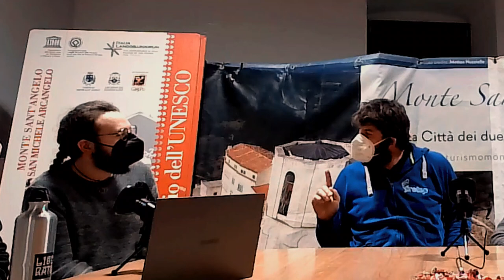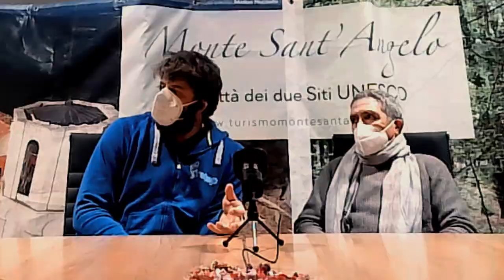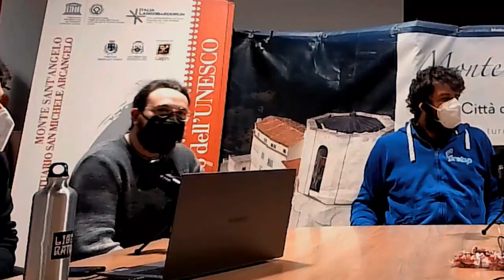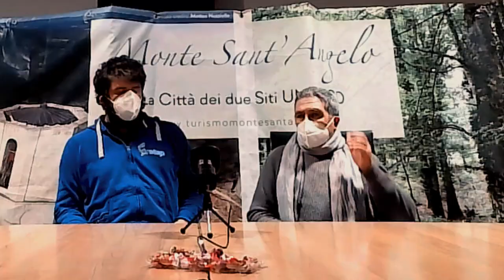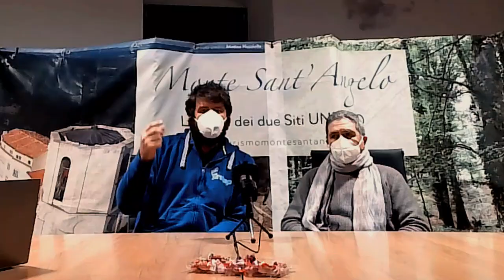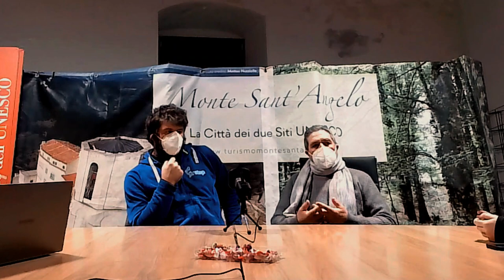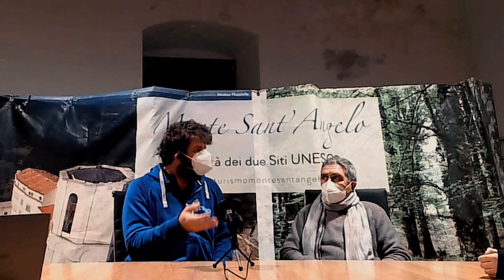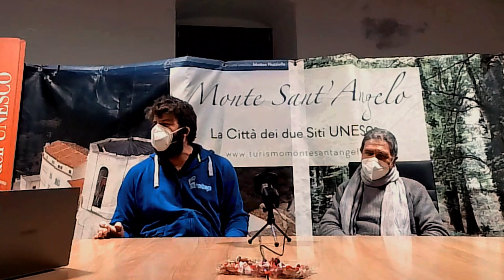BiblioCast, episodio 4: Lo sviluppo dell'entroterra e le nuove forme di turismo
BIBLIOCAST, EPISODIO 4: LO SVILUPPO DELL’ENTROTERRA E LE NUOVE FORME DI TURISMO, CON LEONARDO SANTUCCI E MICHELE SIMONE

Quarto appuntamento con BiblioCast, il podcast della Biblioteca comunale “Ciro Angelillis”: 30 minuti di approfondimento con ospiti per un format ricco di contenuti culturali.

Nel quarto episodio gli ospiti sono Michele Simone, imprenditore locale, e Leonardo Santucci, direttore di un'azienda agricola.

Assieme a loro abbiamo parlato delle potenzialità e della bellezza del nostro entroterra, di quello che è stato fatto e di ciò che si può fare per il futuro: il miglioramento delle infrastrutture già esistenti e la realizzazione di nuove, con l’auspicio che un domani tutti collaborino al meglio per dare al Gargano la visibilità che merita.

Guarda anche i precedenti episodi:
BiblioCast 1 con l'Assessore Palomba e Gatta
BiblioCast 2 con I'm from Gargano

Biblioteca comunale “Ciro Angelillis” di Monte Sant’Angelo
Aperta dal lunedì al giovedì ore 9-13/15,30-19,30 e il venerdì ore 9-13